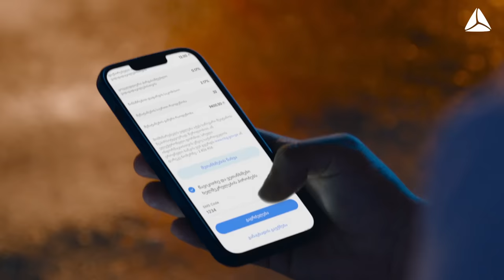TBC Digital Loan - When you need a loan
Take a loan whenever you want